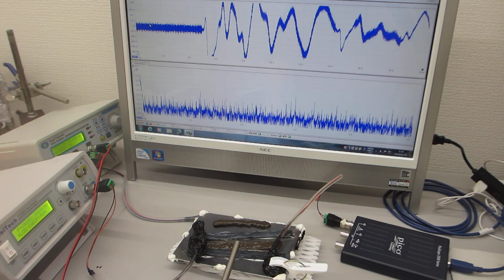メガヘルツの超音波発振制御実験（超音波システム研究所 ultrasonic-labo）